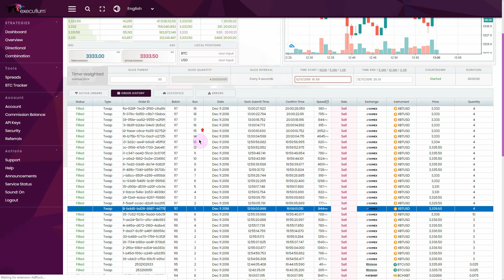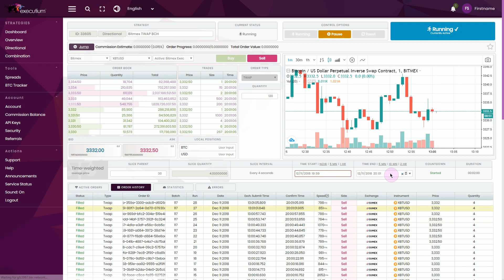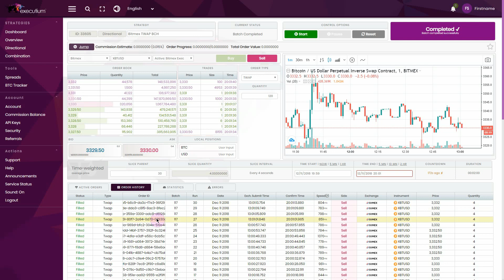Bitmex TWAP Trading System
- Review how Bitmex TWAP trading system features work with the executium trading system, are you looking for a Bitmex TWAP trading system to carry out your time sensitive orders? This video example of Bitmex TWAP was produced using the executium trading system on the 11th December 2018.

The executium TWAP trading system not only works with Bitmex but also works with Binance, Bitfinex, Kraken, Bittrex and Bitstamp for all time-weighted average pricing so you can deliver your parent quantity of cryptocurrency in smaller slices.